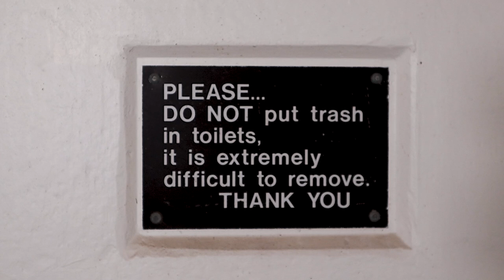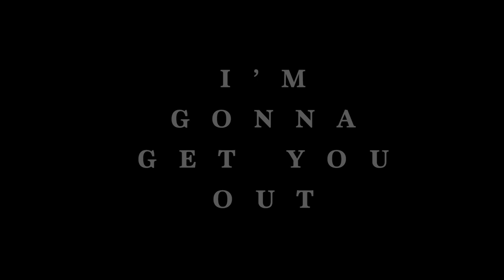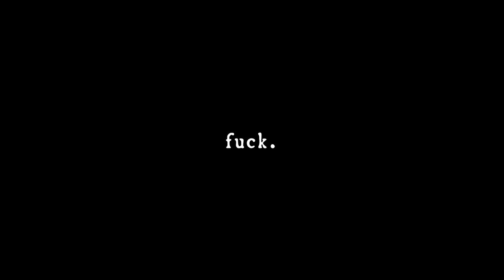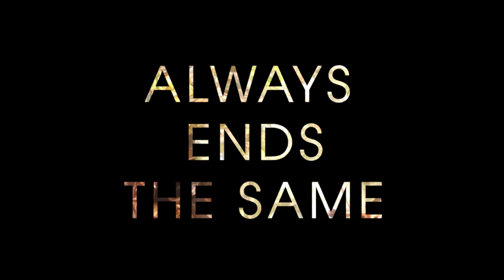Take A Seat (2023) Independent Short Film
Student film for non-commercial purposes only

Filmed in Bend, Oregon

Starring Nicholas Dambacher & Hailey Holliday